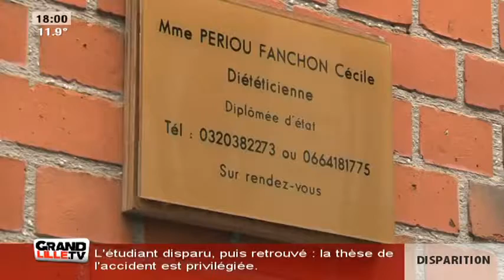Viande rouge et charcuterie, cancérogènes?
La viande rouge et la charcuterie ont été classés cancérogènes par l'OMS. Réaction d'une diététicienne nutritionniste de Lille.

Sites webs/blogs, copiez cette vidéo avec le bouton "Intégrer" !